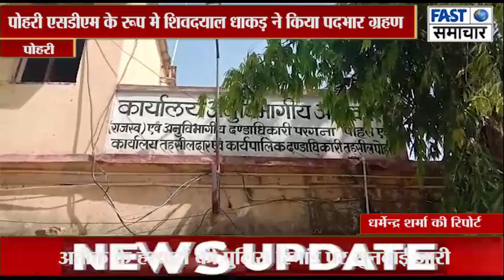पोहरी एसडीएम के रूप मे शिवदयाल धाकड़ ने किया पदभार ग्रहण